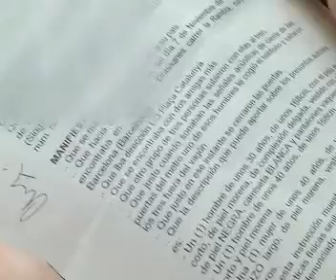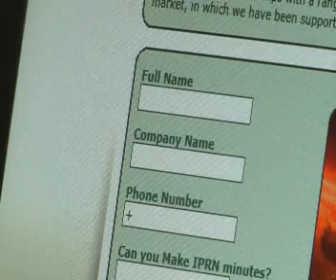电话卡疑遭人拨打高收费热线 累积近7000元收费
本地一名女子到西班牙旅行被偷走手机，电话卡怀疑遭人盗用拨打高收费热线,回国后发现电话账单无端端多出将近7000元收费。

科技保安专家告诉记者蓝丽婷，目前网上能轻易设立高收费热线服务公司，这可能是犯罪集团的新伎俩。